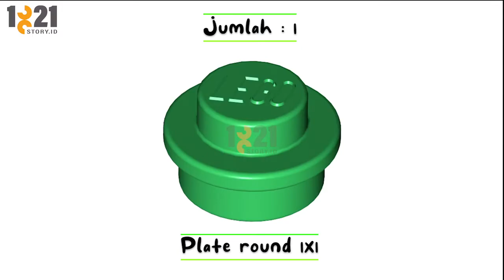Tutorial Membuat Gasing dari Lego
by : Saveero Attarayan Ihsan